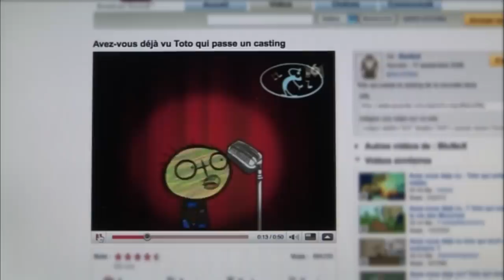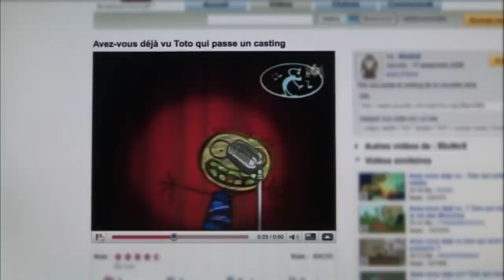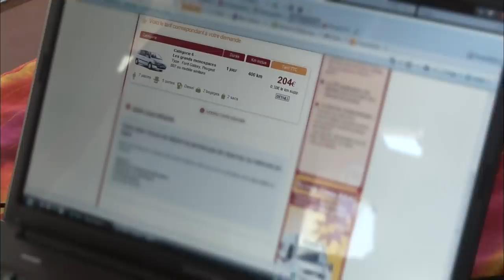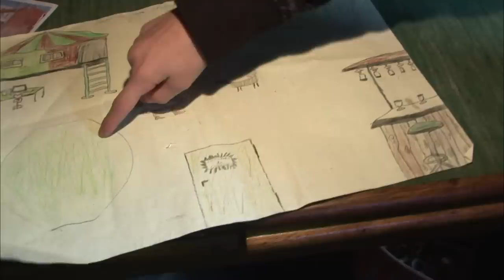Les grandes vacances des familles nombreuses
Pour petits et grands, les vacances d'été, c'est le moment de souffler et de s'amuser après une année souvent agitée...
Mais dans les familles nombreuses, le repos, c'est souvent mission impossible ! Il faut s'organiser longtemps à l'avance, distribuer les corvées quotidiennes et gérer les imprévus.
Comment partir en vacances à 15 avec un mini-budget ? Comment accueillir sous son toit 6 enfants et 16 petits-enfants ? Dans une famille recomposée, comment installer la complicité entre les uns et les autres ? Nous avons partagé le quotidien de plusieurs tribus qui ont relevé le défi. Au programme, émotions, joies et galères partagées.